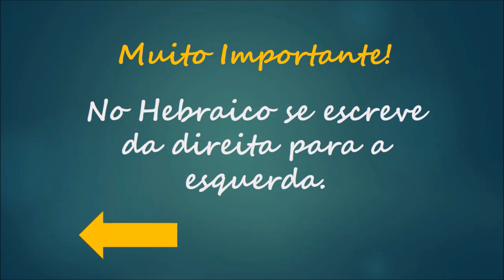Aprenda 5 Palavras de Hebraico por Dia #6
O Cafetorah está incentivando a todos a aprender 5 Palavras de Hebraico por Dia, totalmente grátis, conecte-se aqui, não esqueça de se inscrever agora mais, e faça LIKE - GOSTEI para nos incentivar a continuar...